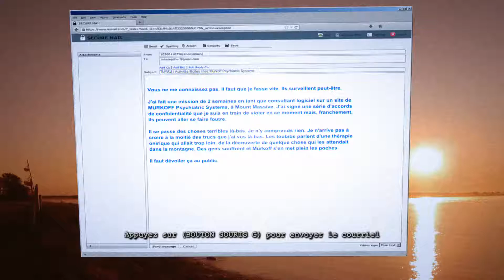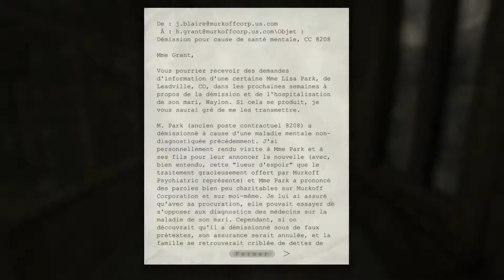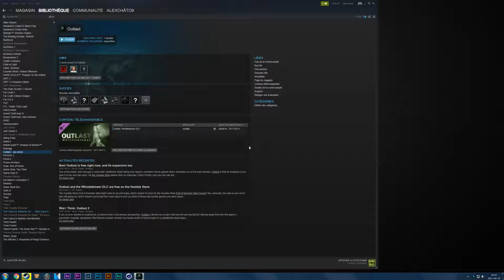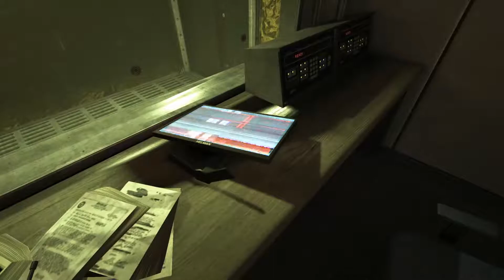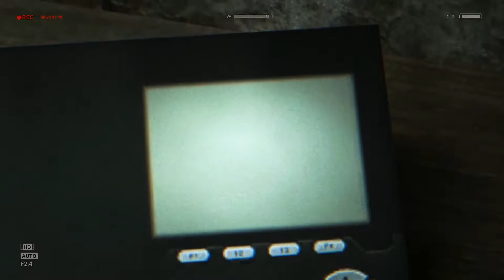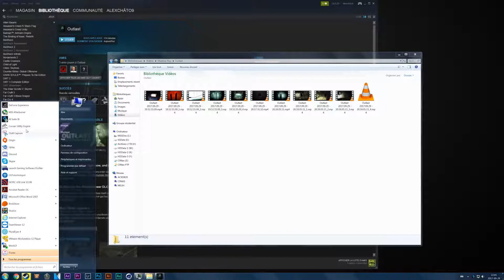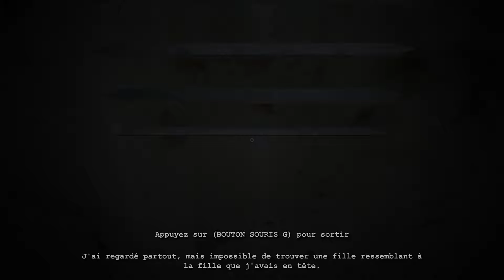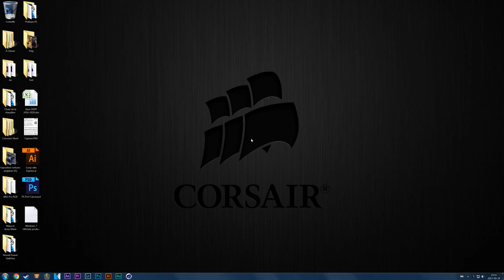Outlast Whistleblower DLC full gameplay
Evening gaming session with some friends. The Whistleblower was defeated!